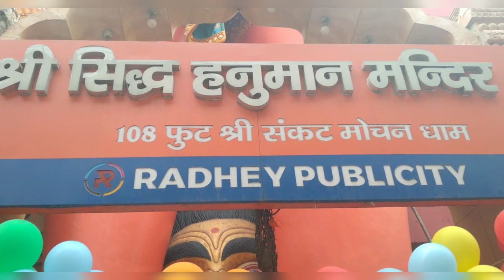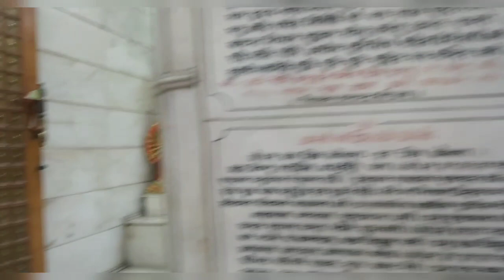आज होली पर्व पे दर्शन हनुमान जी केhanumanji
is video mein dikhaya hei aaj Holi per 108ft Hanuman Mandir Delhi ke darshan.